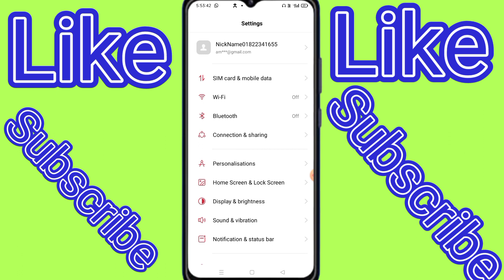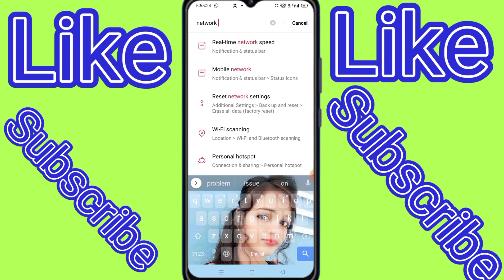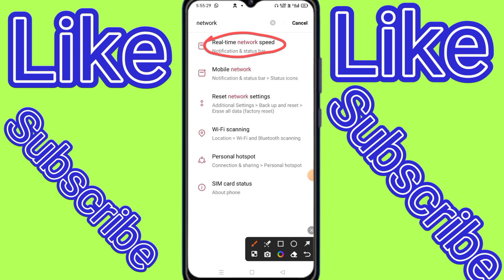internet speed | how to show real time network speed in mobile | mobile network speed on kaise karen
yours keyboard
internet speed
how to show real time network speed in mobile
how to test network speed
display real time network speed
show real time network speed oppo
vivo v25 pro real time network speed
how to display real time network speed
how to show real time network speed in mobile screen
amit atoz 2.0
real time network speed
real time network speed on
real time network speed kaise on karen